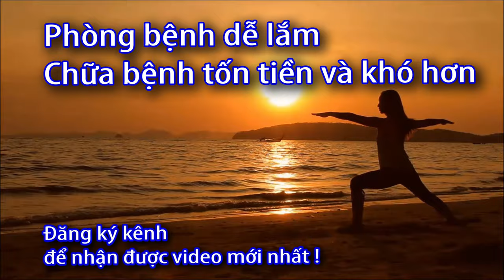Máy massage xung điện hoạt động như thế nào Máy Dr ho